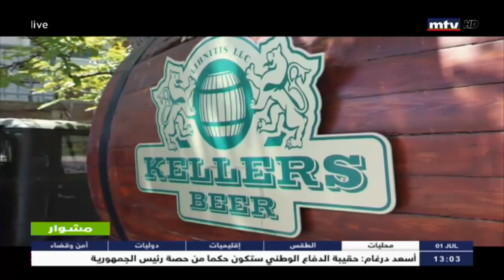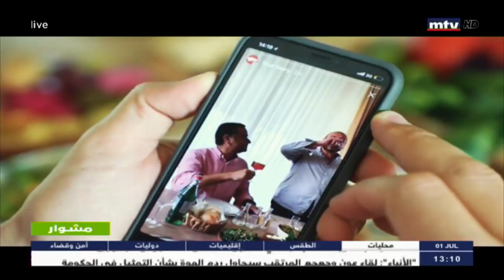مشوار إلى أرمينيا - 01/07/2018